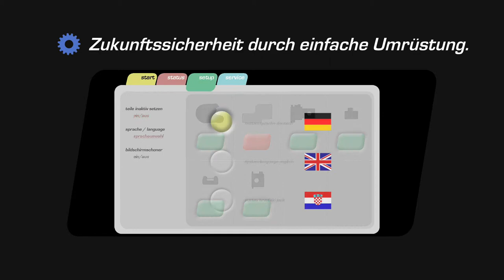Robomat-ViRob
Für Produktionen mit geringen Stückzahlen bei gab es bisher kaum Alternativen zur rein händischen Zuführung. Bei Zuführroboter-Anwendungen, bei denen mehrere Teile montiert werden müssen, um eine Baugruppe zu fertigen, musste für jedes Teil ein eigener Roboter eingesetzt werden.
Sehen Sie hier wie 6 unterschiedliche Teile automatisch in einen Werkstückträger eingelegt werden.
Der Einsatz des Vision-Robots – kurz ViRob - der Firma Robomat bringt eine rentable und zukunftsorientierte Lösung, um räumlich unterschiedliche Teile mit Bilderkennung zu erfassen und dreidimensional zu greifen.

The VISION ROBOT, also named ViRob, is a novel industrial robot controlled by image recognition that performs feeding tasks of industrial assembly in a precise and flexible way.
Statement of the client Maco:
"Our approach for this special case of small series has up to now been to manually assemble the final product. The robots presently available on the market could not tackle our problem which was having to pick up six three-dimensional and randomly distributed parts."
With the ViRob the individual parts for the lock are fed as bulk material from the hoppers into a mixing drum.
Image recognition registers the positions of parts on the conveyor belt. The gripper places the components into the workpiece pallet.